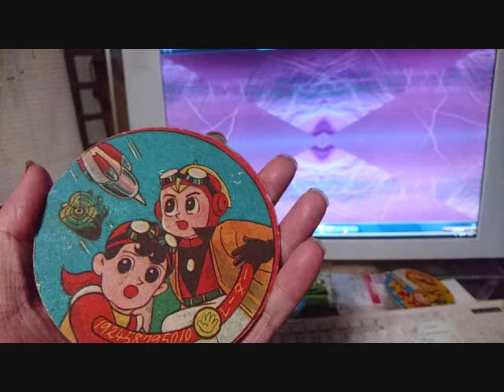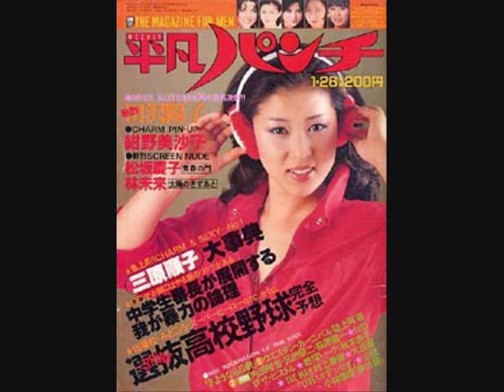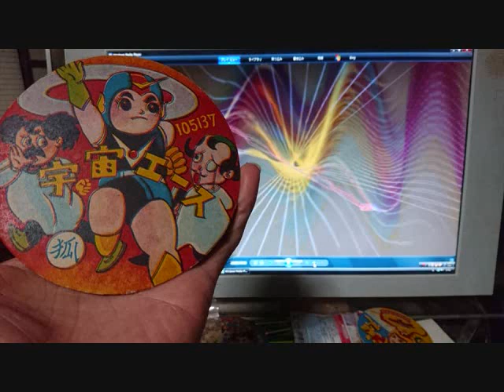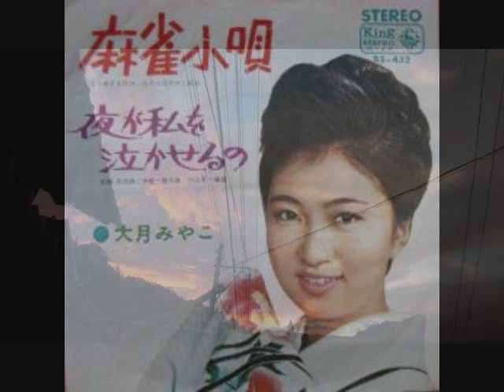「女の駅」 大月みやこ ～ある美声女性に圧巻～ 面子太郎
めんこを煌めかせるような美しい声に思う。
音声と画像は無関係でイメージです・・